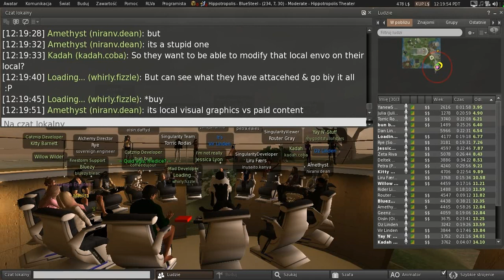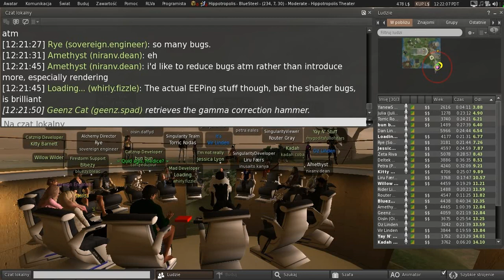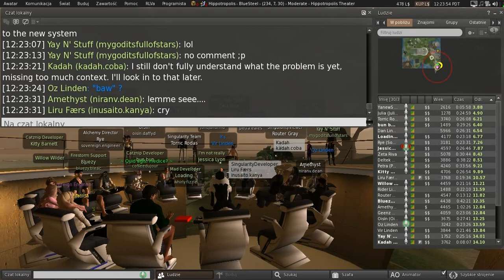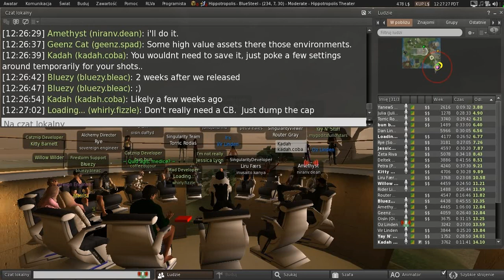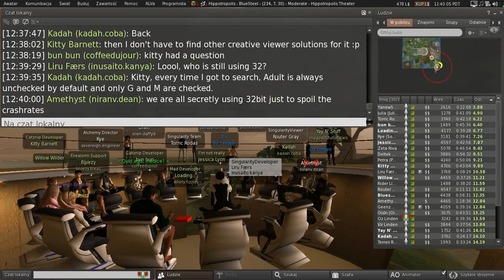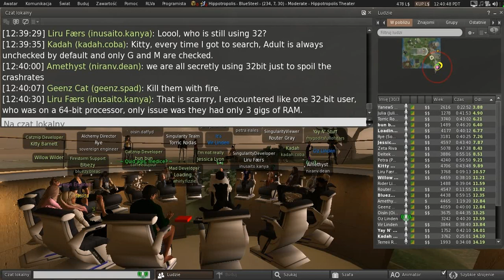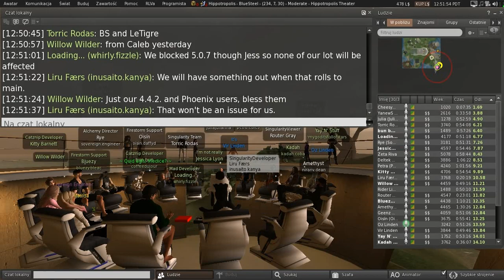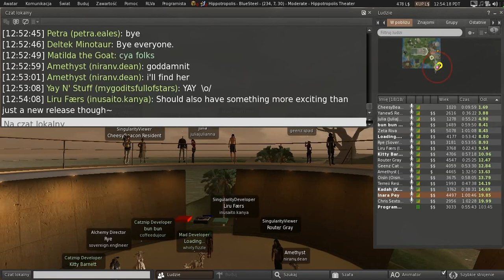Second Life: Third Party Viewer meeting (29 March 2019)